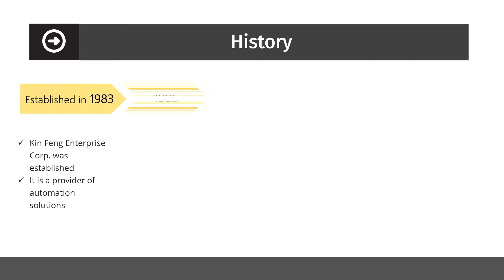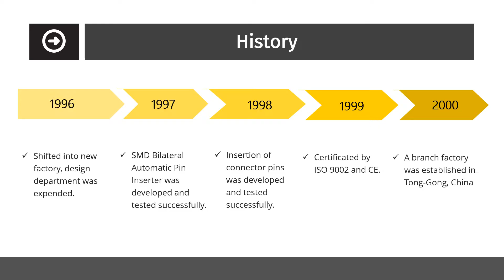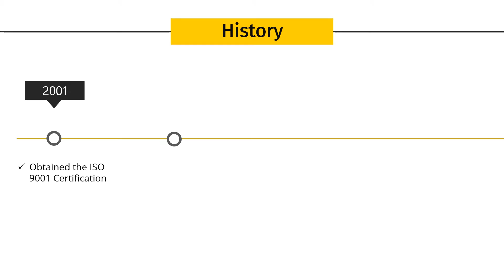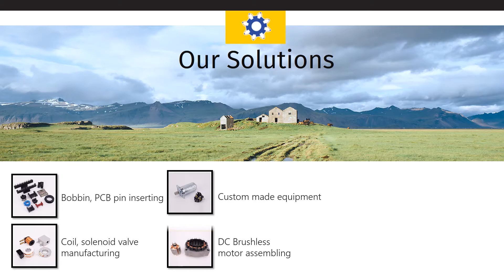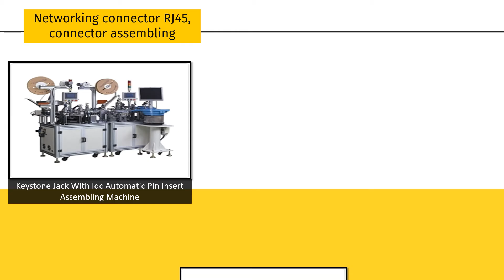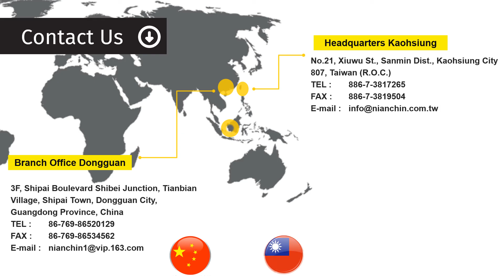Pin inserter - Professional supplier of automation system solutions | NIAN CHIN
Connector pin insertion machine, BLDC automatic production line

Established in 1983, Nian Chinh Machinery Co., Ltd. is a provider of automation solutions, was formerly devoted to processing and manufacturing spare parts.

We have continuously devoted to developing products and advancing technologies in order to enhance competitive ability of products.

To believe in us that 'Nian Chin Machinery' will be your best cooperation partner.